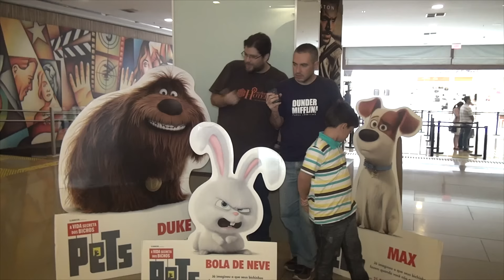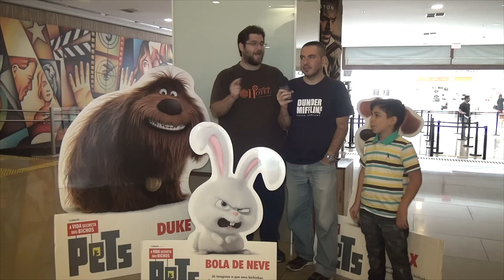PETS - A VIDA SECRETA DOS BICHOS - Vale a Pena ou Dá Pena? | Resenha SEM Spoilers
Miotti, Brunão e Mateus comentam Pets - A Vida Secreta dos Bichos. A melhor animação do ano!!!